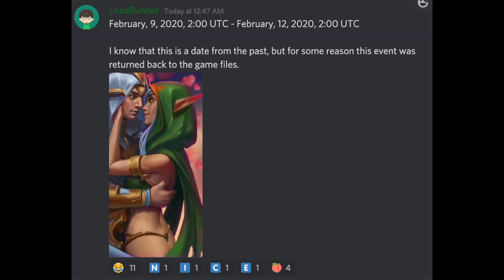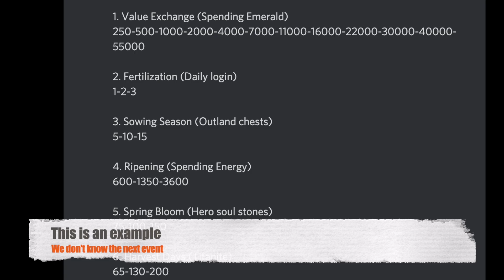Investing in the Future of Hero Wars Mobile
1. DO NOT COLLECT THE SOUL STONES!
2. COLLECT THE DOLLS, BUT DON'T OPEN THEM!
3. At the end of the event, all un-collected soul stones will go to your mail.
4. Collect the mail within 3 days or they'll be lost!

Thanks to Bambi for the great tip!
And as always thanks to LoadRunner for the hard work.

🕒  Timestamps:
0:00